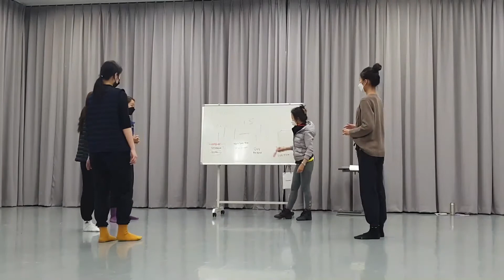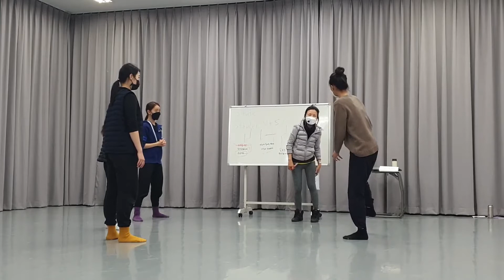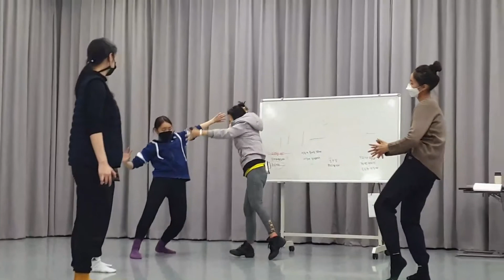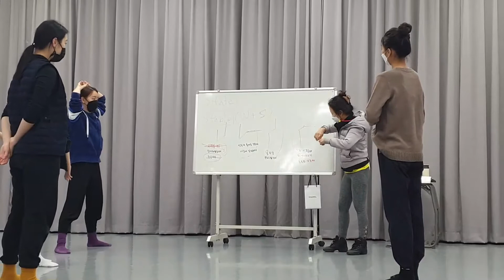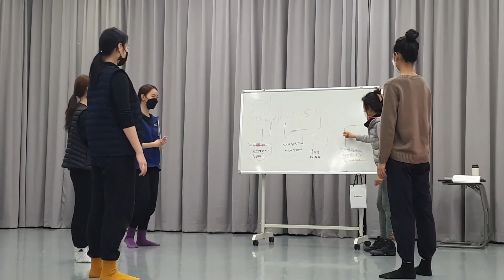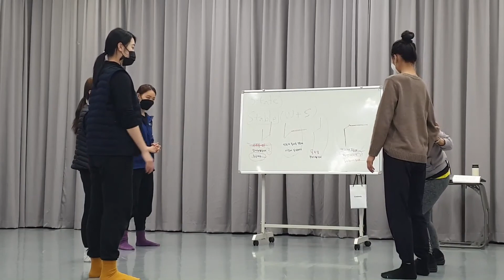LMA(Laban Movement Analysis) on-line class 7-8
Date : October 22 (Thur.), 2020 (via Online)